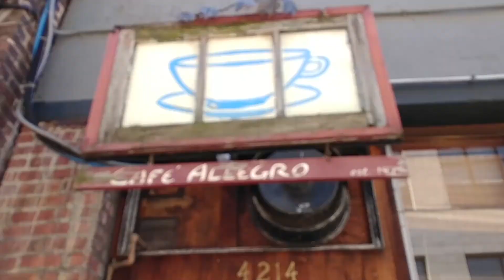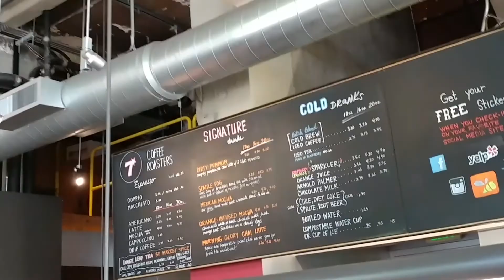Seattle 2017: Trail Less Traveled